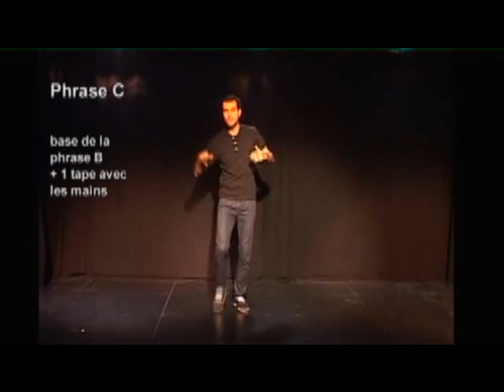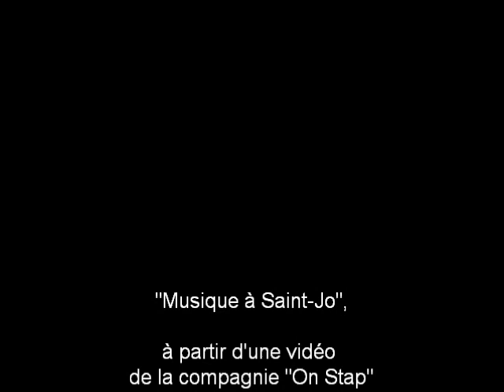Morceau de Percussions corporelles - Compagnie "ON STAP"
Pour les collégiens du collège Saint-Joseph de PLOUDALMEZEAU (29), morceau de percussions de corporelles appris pour la rencontre avec les deux artistes de la compagnie "ON STAP".